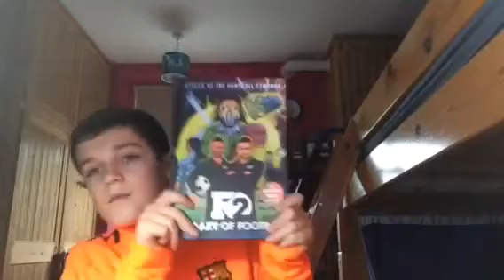What I got for Christmas and 🎂 birthday